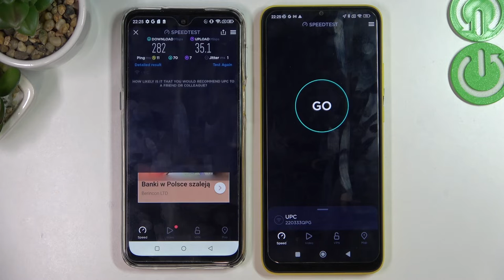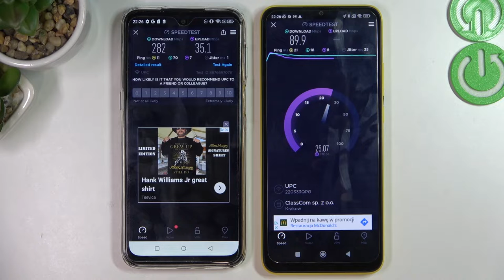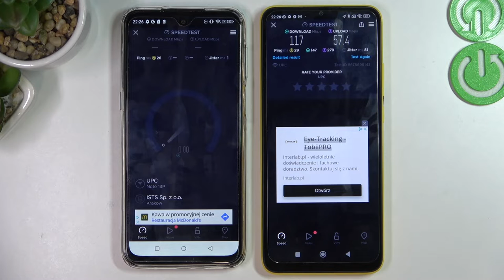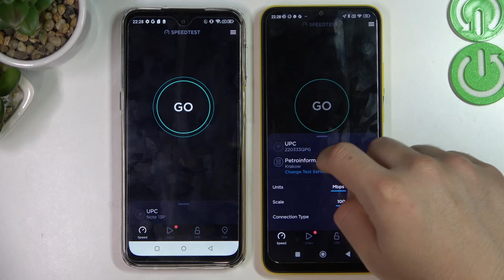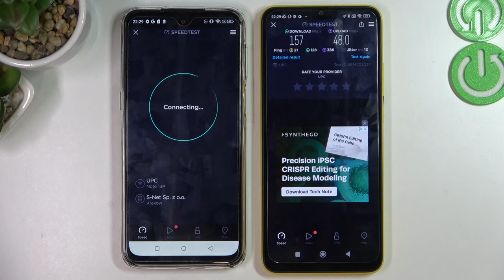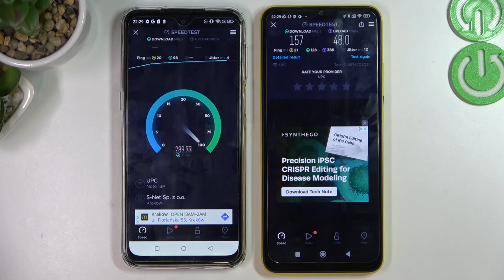UleFone Note 13P vs POCO C40 - WiFi Speed Test | Donload & Upload Comparison TEST & Checkup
Salut! We're so happy that you are here! If you would like to see the efficient test and choose the best phone for yourself, we should help you with that by our video!  See how this game works on the UleFone Note 13P vs POCO C40 and whether you will be satisfied with its gaming abilities!

How to use AnTuTu Benchmark in UleFone Note 13P vs POCO C40? How to check Performance by UleFone Note 13P vs POCO C40? How to check performance by 3DMark sling shot extreme test of Android device? How to activate Wild Life 3DMark Benchmark on UleFone Note 13P vs POCO C40? How to use Geekbench 5 GPU OpenCL Benchmark in UleFone Note 13P vs POCO C40? How fast is UleFone Note 13P vs POCO C40? How to test by Geekbench GPU Vulkan Benchmark UleFone Note 13P vs POCO C40? How to perform benchmark in UleFone Note 13P vs POCO C40? How to check storage speed in UleFone Note 13P vs POCO C40? How to perform HTML5 TEST in UleFone Note 13P vs POCO C40? How to test UleFone Note 13P vs POCO C40 by GFXBench? How to perform GFXBench High Level Test? How to test ES 3.1 / Vulkan 1.0 in GFXBench?